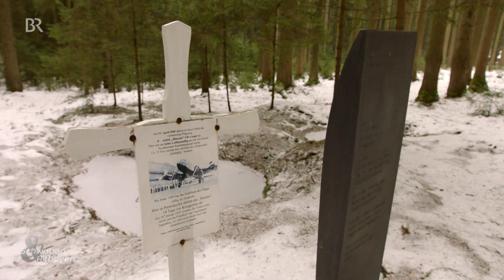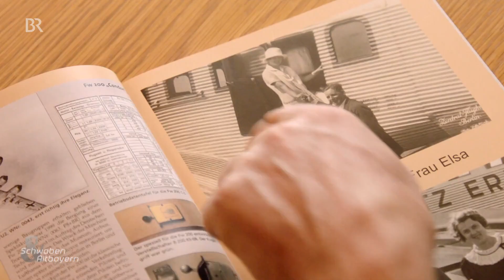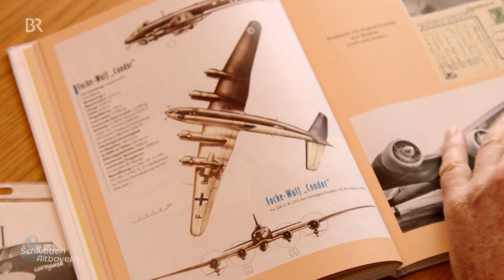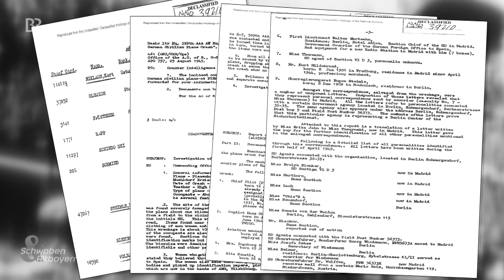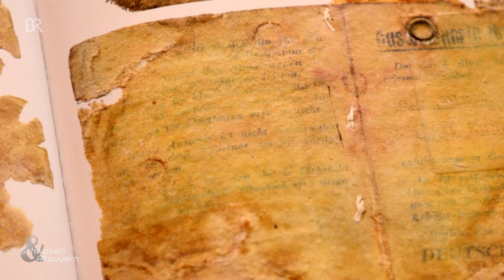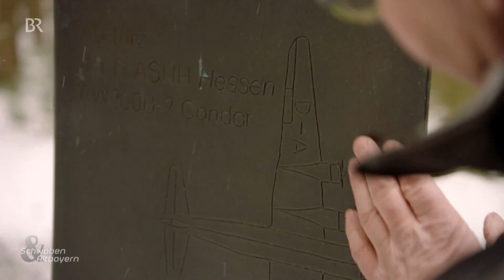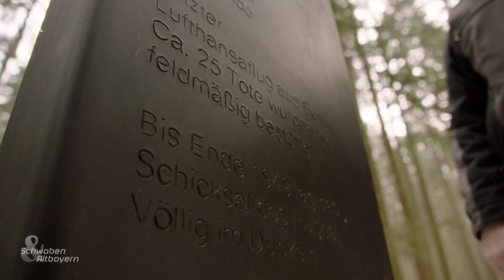Rätselhafter Flugzeugabsturz: Wer war an Bord der Condor "Hessen"? | Schwaben & Altbayern | BR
In diesem Video von 2019 (Reupload) geht es um einen unaufgeklärten Flugzeugabsturz. Am 21. April 1945 stürzte an der Grenze zwischen Ober- und Niederbayern ein Flugzeug ab. Bis heute sind viele Fragen ungeklärt. Wer war an Bord? Was hatte es mit den Geheimpapieren auf sich, die aus dem brennenden Flugzeug herausgeschleudert wurden? Eine Spurensuche.
Autor: Peter Solfrank

Aus der TV-Sendung vom 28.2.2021 | Erstausstrahlung: 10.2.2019